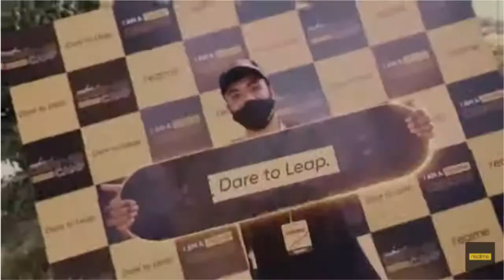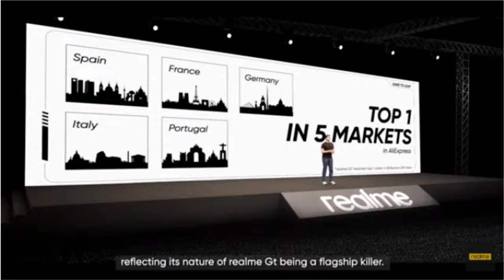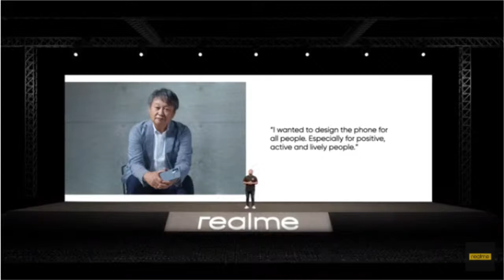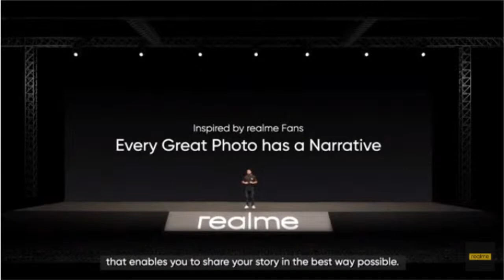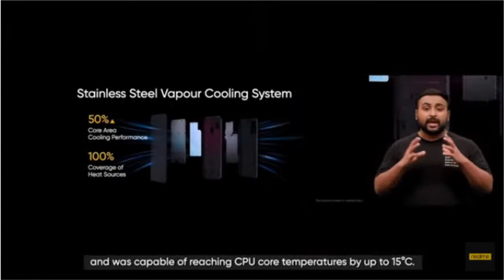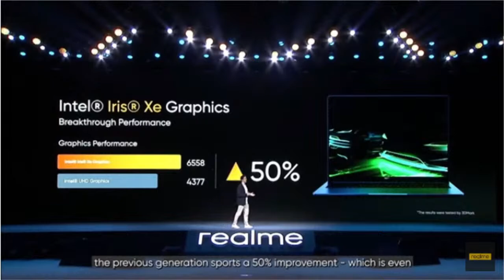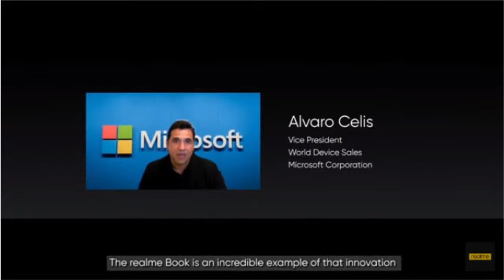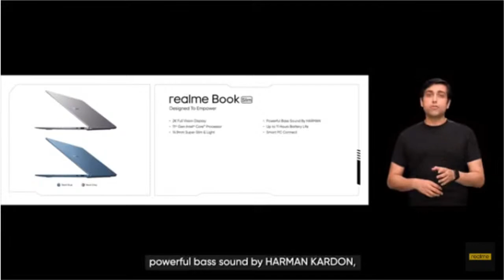realme GT series & realmeBook (Slim) | Launch Event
Watch the launch video streaming of realmeGT series & realmeBook Slim.